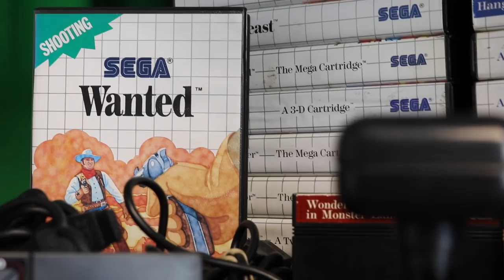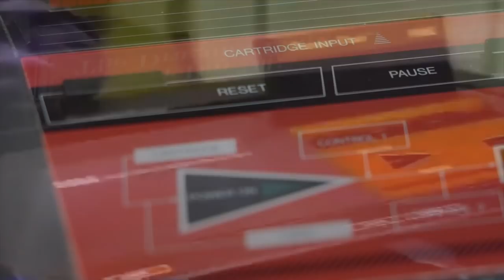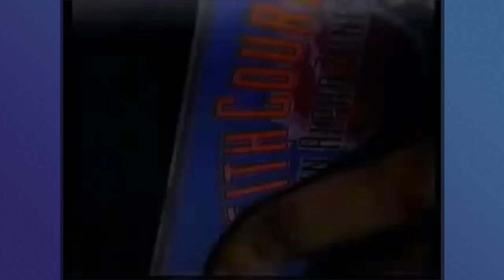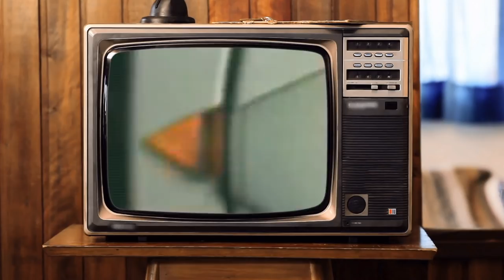SEGA Master System CLASSIC - 3 Retro Consoles that deserve the MINI treatment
The classic consoles are starting their plan for world dominance, to some this is a good thing, to others..this is not. I am somewhere in the middle, let's say we only get three more classics...which three retro consoles deserve the classic treatment.